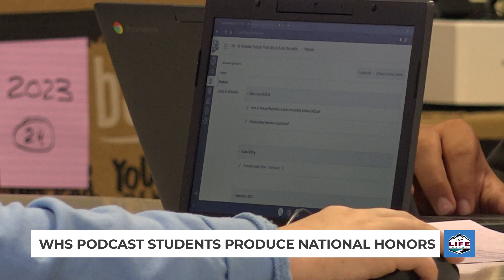WHS podcast class produces national honors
Students in a new program at Wenatchee High School have earned the attention of two national media outlets. In its first year, four students in the Introduction to Podcast Production and Audio Storytelling class earned recognition by NPR and The New York Times for their final projects. NCWLIFE met with senior Sophie Macon,sophomore Kade Devereaux and their instructor Brandon Harle to hear more about their projects: